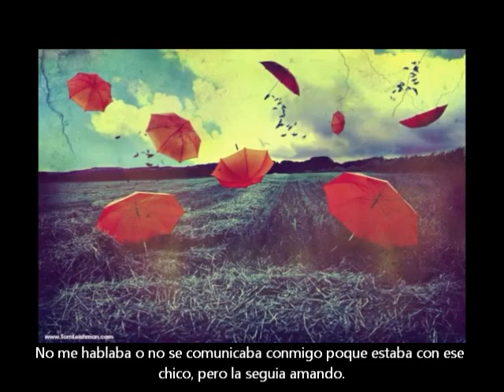Tom Leishman - Photographer of the year 2011 (Subtitulado)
Este es Tom Leishman y decidí traducir el video que subio hace unos días para que puedan entender parte de su trabajo y específicamente la fotografía con la que ganó la competencia de TalentHouse como Fotografo del año 2011.
Es el primer video que subo en mi canal personal, habrán errores de traducción supongo, pero trate de hacerlo lo mejor que pude.

Pd: Edi, lo prometido es deuda! Disfruta del video.